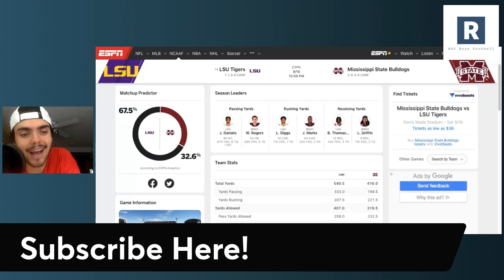LSU vs Mississippi State Game Preview | College Football Game Predictions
Brian Kelly and the LSU Tigers head on the road to play Mississippi State. LSU is still one of the best teams in the country, and a Miss State team that will want to run the football more on offense will be an interesting matchup against an elite LSU front 7.